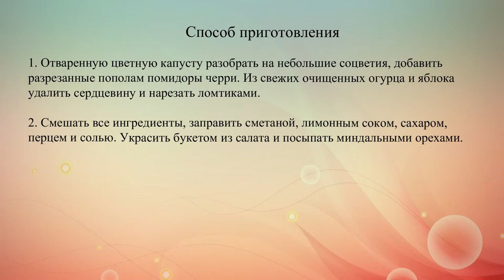Салат из цветной капусты овощей и яблок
Легкий и свежий зимний салат из овощей со сметанной заправкой.